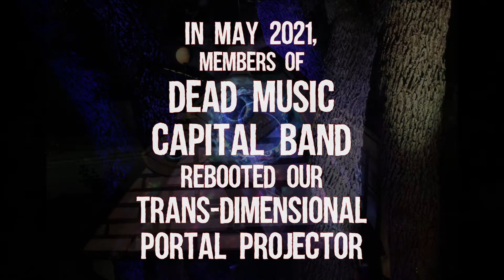Dead Music Capital Band - Vax Grinder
...in which Dead Music advocates for the needs of the many outweighing the needs of the few. Folks, it's been more than a year and the end (of the pandemic) draws nigh if we all do the right thing.  Please, get yourself and your loved ones vaccinated so we can ALL get back to the live scene.